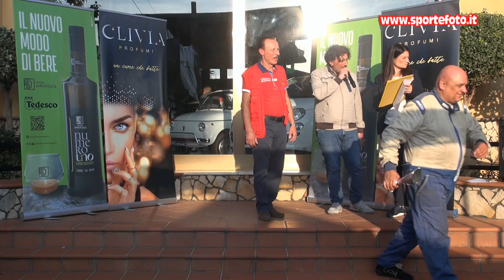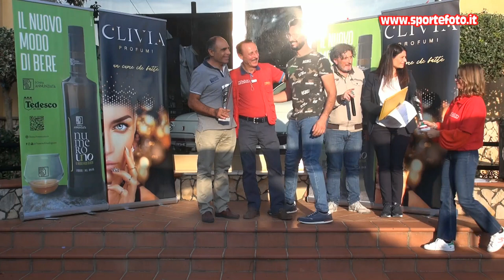Alessio Longobucco - 6` Slalom Citta` di Oppido Mamertina (RC) 16-10-22